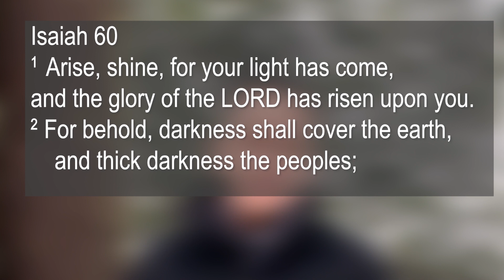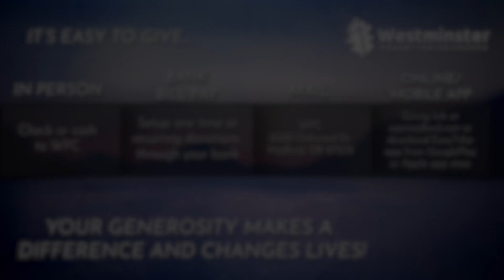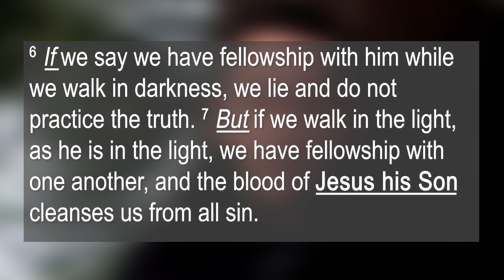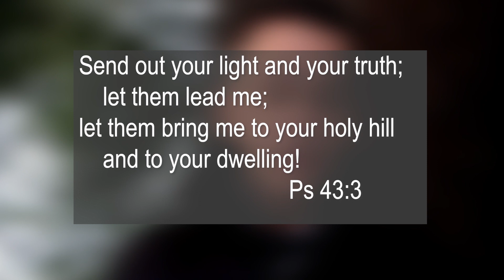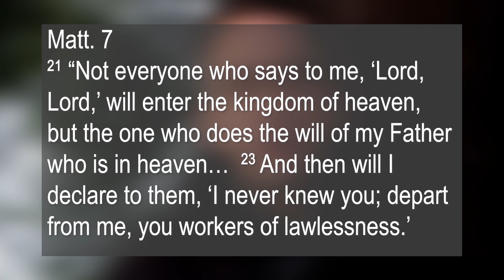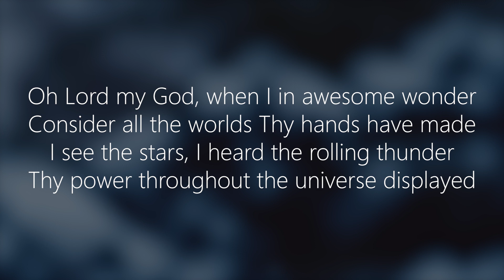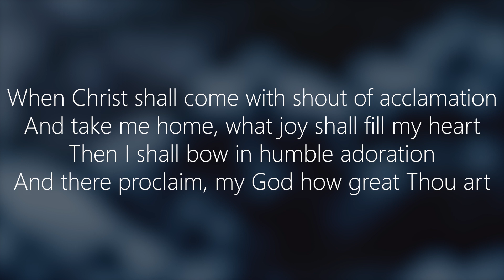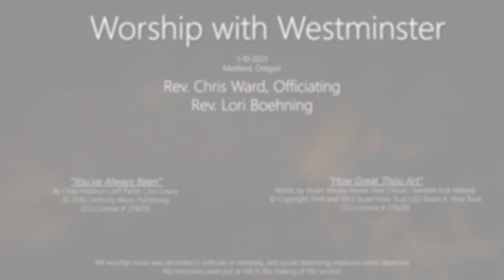1-10-2021 "Who We Are"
Based on 1 John 1:5-2:2
Pastor Chris Ward